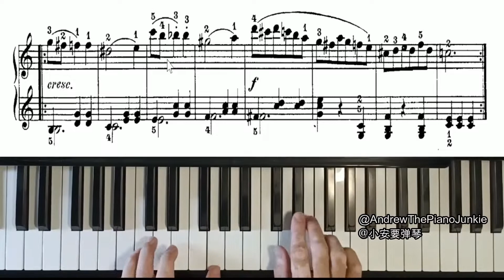No. 37 Exercise Czerny Op. 823 | 练习 37，车尔尼 作品823【Andrew Piano Junkie / 小安要弹琴】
Op. 823 is a collection of progressive piano exercises for total beginners to intermediate level, especially adult beginners.
作品 823 是进阶式练习曲，适合全小白至中等阶级的学生，特别是成年初学者。